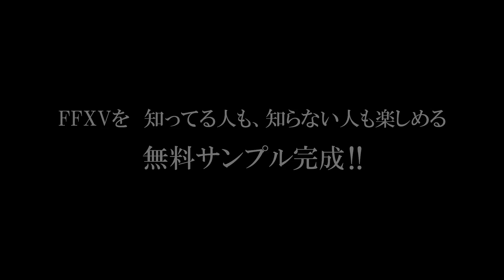Final Fantasy XV • Platinum Demo Trailer • JP • PS4 Xbox One